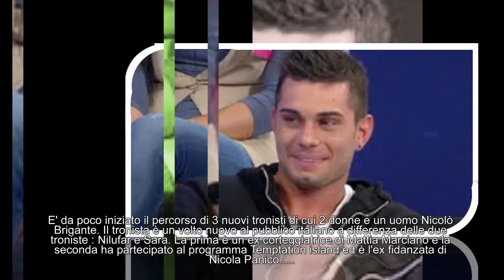torna Emanuele Trimarchi Colpo di scena ad uomini e donne:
Emanuele Trimarchi, ex corteggiatore di Anna Munafò torna ad Uomini e Donne per corteggiare le tronisteSi è da poco concluso il percorso seppur breve di Sabrina Ghio ad Uomini e Donne, la quale ha ricevuto un no dalla sua scelta, Nicolò Raniolo.